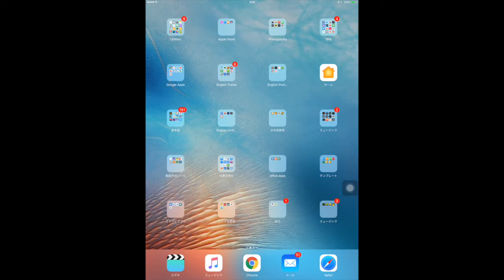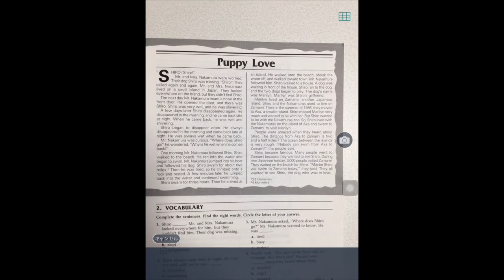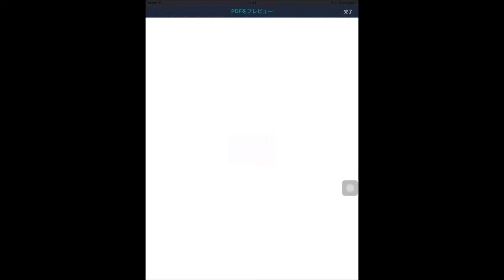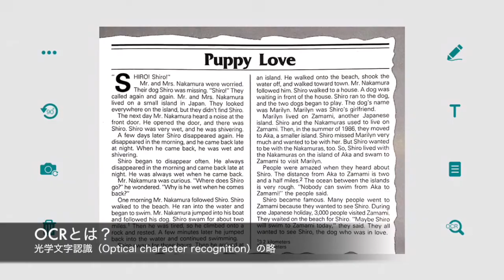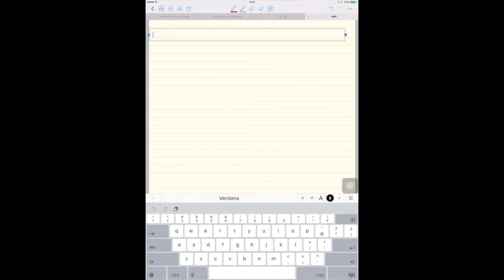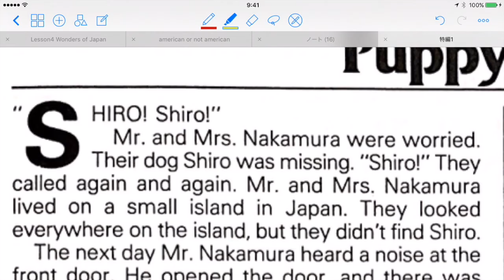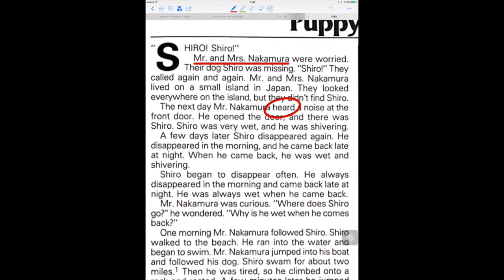CamscannerOCR機能を活用して写真からテキストを取り出そう！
１）CamScannerをインストール
２）CamScannerでテキスト化したい書籍を
　　撮影。
３）OCRボタンを押してテキストを抽出。
４）クリップボードからあとは好きにどうぞ・・・。